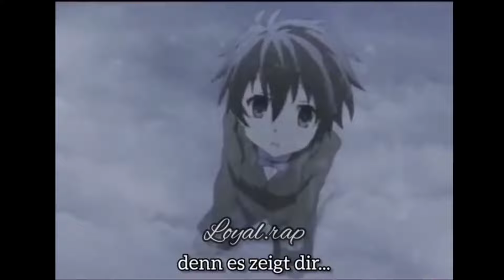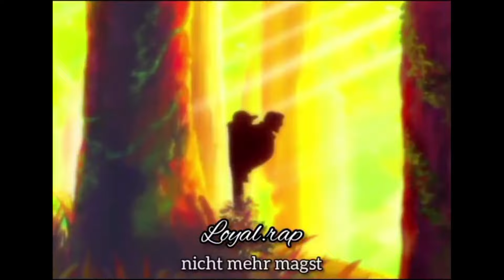Anime Zitate und Zitate aus Kindheitsserien #26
Anime Zitate und Zitate aus Kindheitsserien die dich zum Nachdenken bringen (deutsch)

1.
Serie: Avatar - der Herr der Elemente

2.
Serie: Chivalry of a failed knight

3.

4.

5.

6.
Serie: One Piece

Alle Urheberrechte liegen beim jeweiligen Inhaber - Nutzung nur zur Zitatszwecken!